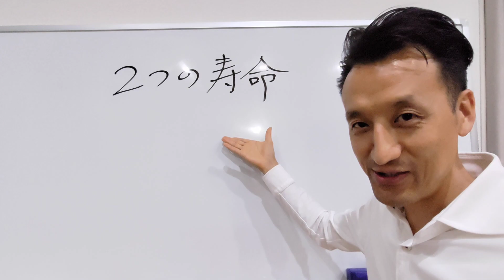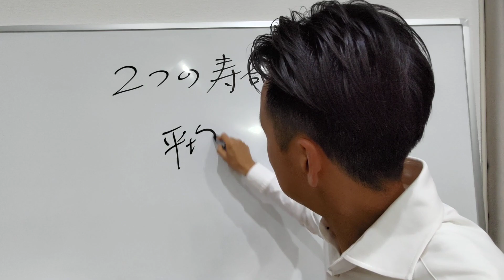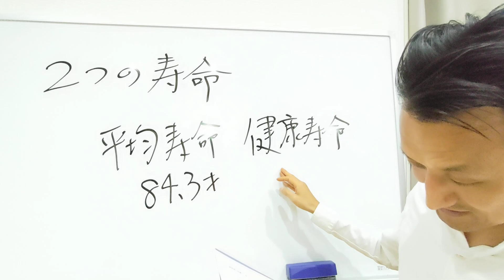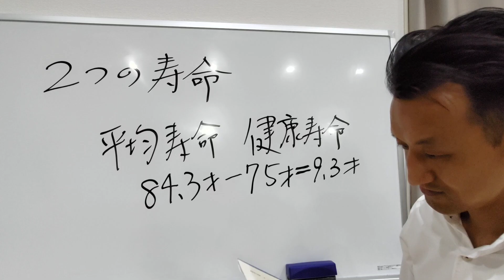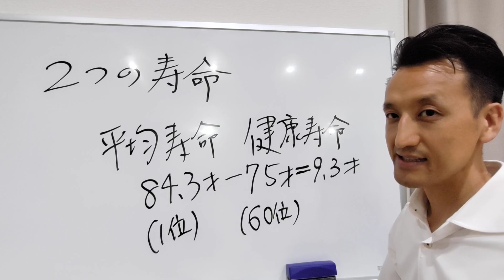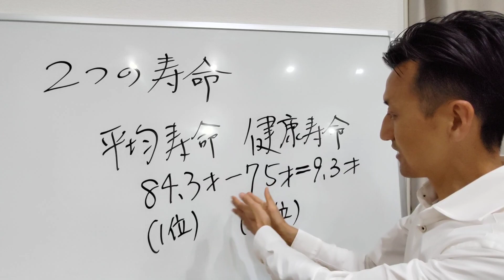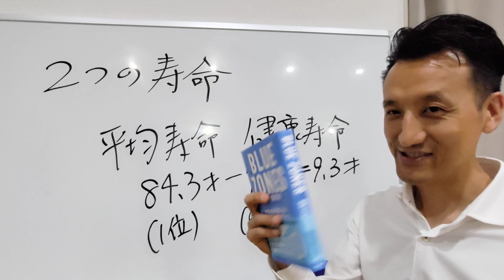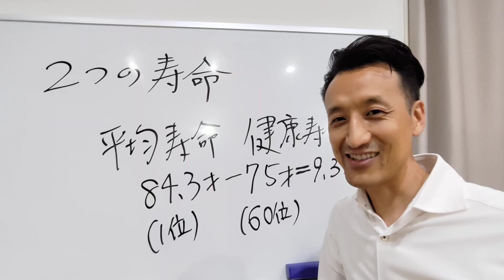2つの寿命｜三重県桑名市の整体にこにこスタイル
本日のテーマは「2つの寿命」

6ヶ月以上の慢性的なひざ痛、腰痛を根本的に改善するための未公開動画を限定公開中です。

このチャンネルについて